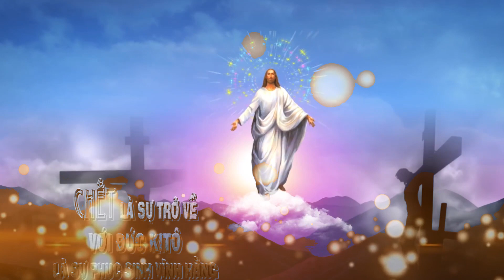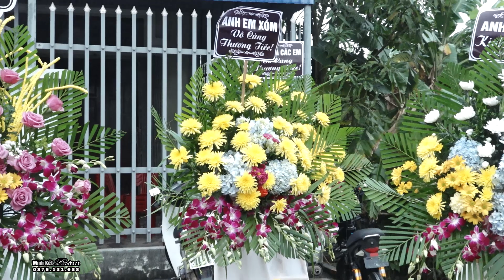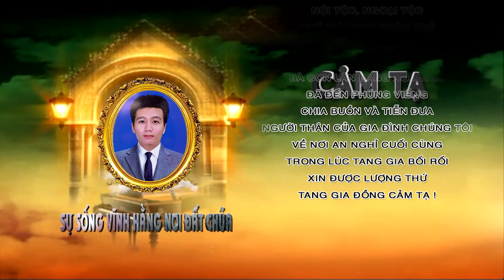0:02 / 1:18:28LỄ TANG ÔNG GIUSE TRẦN THÁI HỌC GX NGƯỠNG NHÂN P2